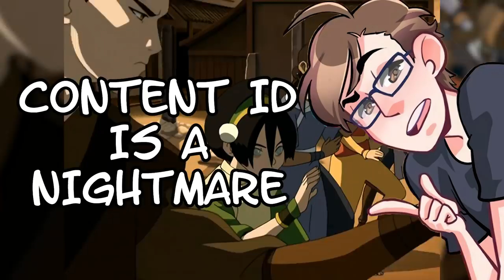Avatar's 10 Best Battles, Analyzed - Animelee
Use this code to get in-game goodies: GMUGGEVP37
Avatar: The Last Airbender raised the bar for American action animation. Today, we break down the 10 battles that took that bar the highest.|

Chapters:

0:00 Introduction
1:21 Honkai Impact Ad
3:11 10th Place
6:35 9th Place
9:37 8th Place
13:20 7th Place
17:23 6th Place
20:09 5th Place
24:52 4th Place
29:40 3rd Place
33:34 2nd Place
40:37 Honorable Mentions
41:57 1st Place

Validate me!